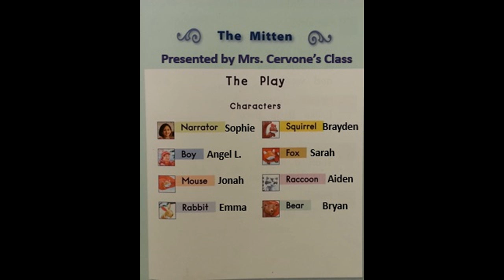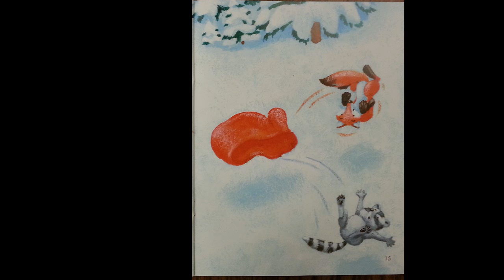The Mitten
Presented by Mrs. Cervone's 1st Grade Class
Holly Springs Elementary STEM Academy
Canton, GA

Retold by Elinor Chamas, illustrated by Matthew Russell